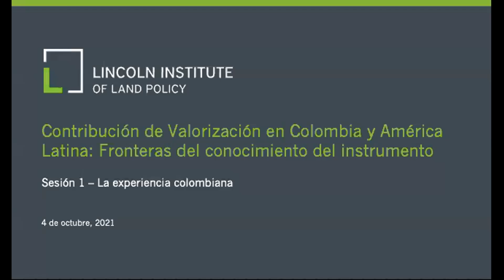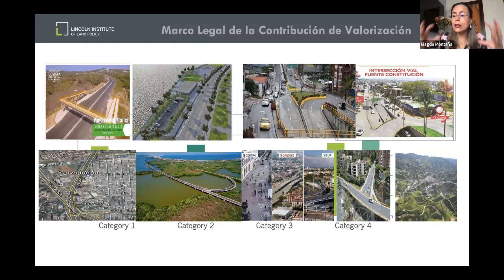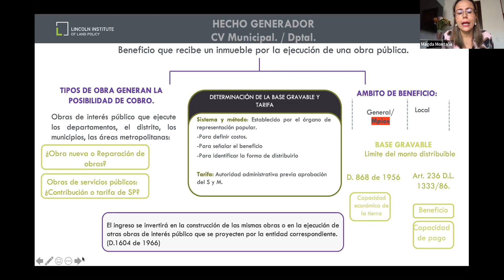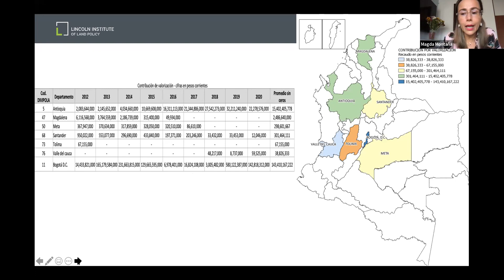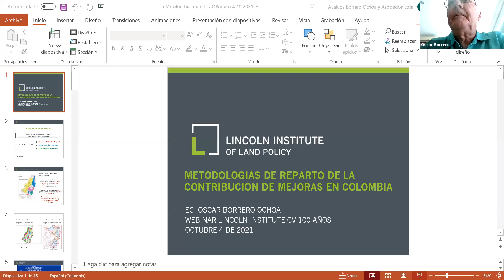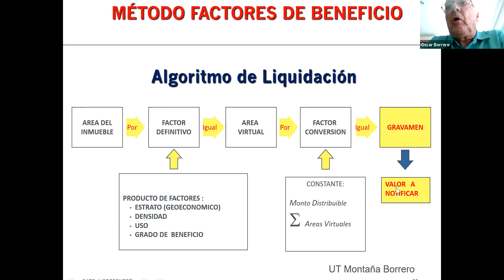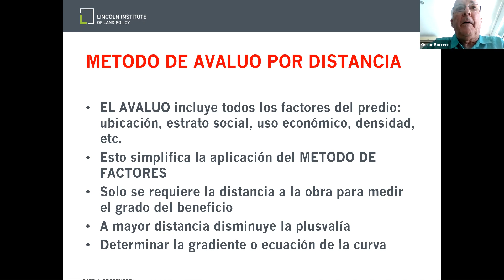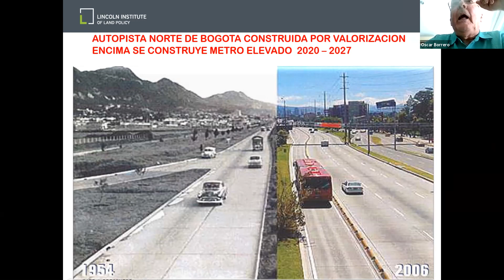CV100 Sesión 1 – La experiencia colombiana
Contribución de Valorización en Colombia y América Latina: Fronteras del conocimiento del instrumento
Sesión 1 – La experiencia colombiana